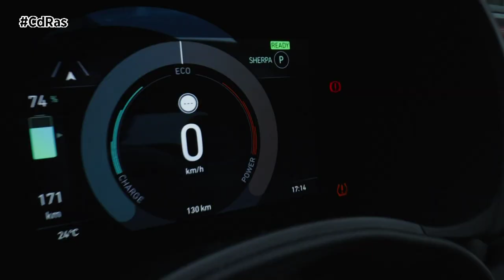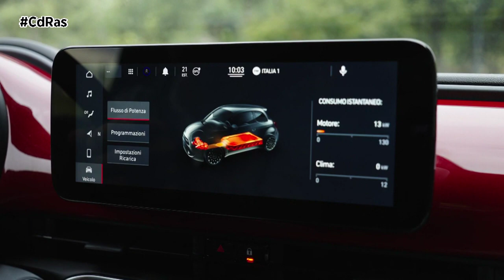FIAT 500 LÍDER EN MOVILIDAD | By CdRas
El Fiat 500 es la gran alternativa para moverse por ciudad en España. Sus matriculaciones de los primeros meses de 2023 le coronan como líder indiscutible del segmento A, la categoría que engloba a los automóviles compactos urbanos. Estas cifras suponen un crecimiento del 174% respecto a los datos del mismo periodo del pasado año y le sitúan como el octavo modelo más vendido en España.
Si a estas matriculaciones del Fiat 500, se suman las del Panda, Fiat se convierte en la marca de mayor éxito en el segmento A, con más de tres mil unidades matriculadas, que representan seis de cada diez automóviles urbanos vendidos en España.
El mayor exponente de la estrategia de electrificación de la marca turinesa es el Fiat 500e, la versión 100% eléctrica del exitoso “Cinquecento”. Actualmente, ocupa la segunda posición en el mercado español de automóviles “cero emisiones”, con más de quinientas matriculaciones en lo que va de año. En cuanto a las versiones MHEV del Fiat 500, suman casi dos mil doscientas unidades matriculadas en el acumulado que llevan a este modelo al podio de los híbridos ligeros en el mercado español.
En cuanto a los resultados de la marca en general, Fiat crece un 59% respecto a los datos del año pasado, con 5.607 matriculaciones de turismos y vehículos comerciales en los dos primeros meses de 2023 que suponen una cuota de mercado del 3,5%. En vehículos comerciales, Fiat ocupa la sexta posición del ranking, con más de mil seiscientas matriculaciones y un 7,8% de penetración.

La familia 500 se lanzó en 5 niveles de equipamiento, cada uno con sus propias características estéticas específicas y contenidos generosos para potenciar aún más las características ganadoras de cada modelo.
Comenzamos con la versión «Cult», un homenaje al típico mundo pop del 500, para aquellos que buscan estilo y un icono sin que se vea afectado el precio. El siguiente paso es el nivel de equipamiento «Connect», para aquellos clientes que buscan una conectividad sencilla y democrática, para estar conectados de forma constante y elegante con su mundo.
El nivel de equipamiento «Dolcevita» es exclusivo del 500, se centra en los entusiastas de un estilo de vida glamuroso y se inspira en la década de los 50, como el hábitat perfecto del icono de Fiat desde 1957.
Completa la oferta la versión «Cross», para aquellos que quieren escapar de la jungla urbana y la rutina, y disfrutar de aventuras más allá de la ciudad con su familia. Estos clientes dan más importancia a su estilo de vida y buscan contenidos con fuerte personalidad. El nivel de equipamiento «Sport» es ideal para un público objetivo joven, dinámico e independiente.